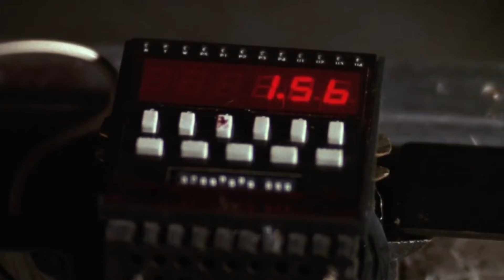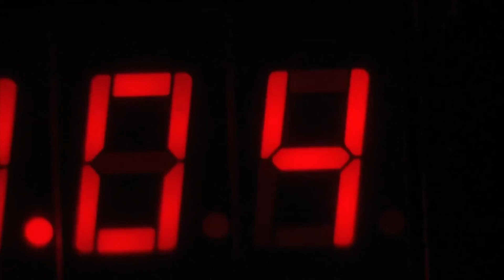[FREE] playboi carti x young nudy type beat "Gas" - prod. Tomorrow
6 dogs instrumental 2020, instrumental 6 dogs, crypt, morteh, instrumental 6 dogs 2020, lil xan instrumental, lil xan instrumental 2020,
21 savage type instrumental 2020, xxxtentacion type instrumental 2020, future type instrumental 2020, 21 savage type beat, drake type beat, xxxtentacion type beat,
808 mafia, tm88 type beat, southside type beat, free southside type beat, mask off type beat, bad and boujee type beat, beats 2020,free beats instrumental,